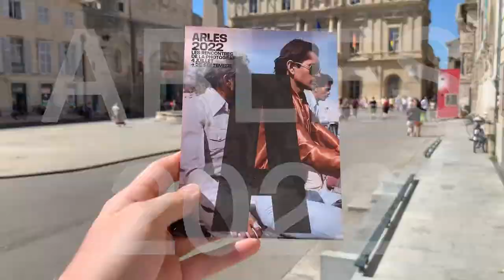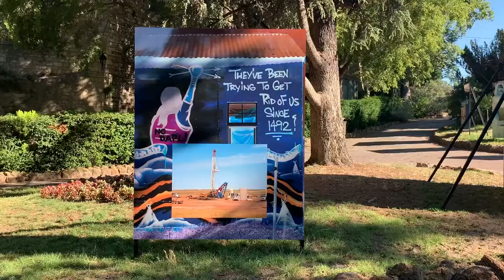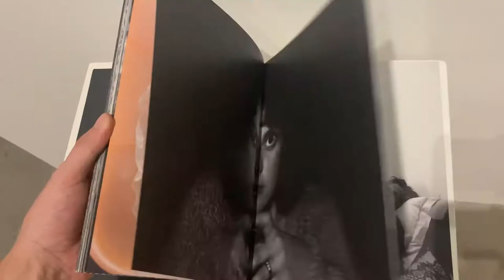LE PLUS GROS FESTIVAL PHOTO DU MONDE : Les Rencontres d'Arles (+ un petit chat)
Pour ce premier vlog, on part à la découverte des Rencontres de la Photographie d'Arles !

Musique utilisée : Skinny Leonard de Audionautix.